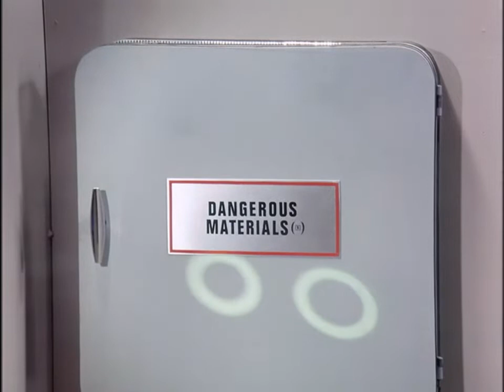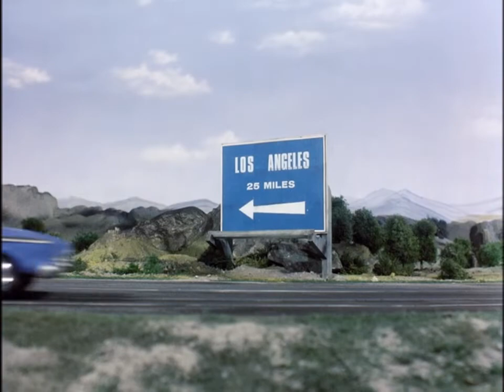Captain Scarlet (Series 1) Place of Angels 08 Mar 1968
Mysteron agent Judith Chapman steals a phial of deadly K14 virus - enough to kill ten million people - from Biological Research Station D near Manchester. Scarlet and Blue trail Chapman to New York, realising that she intends to carry out the Mysterons' threat to destroy the Place of the Angels.